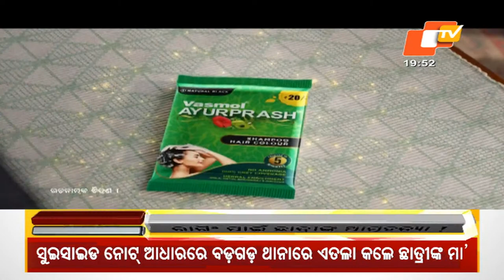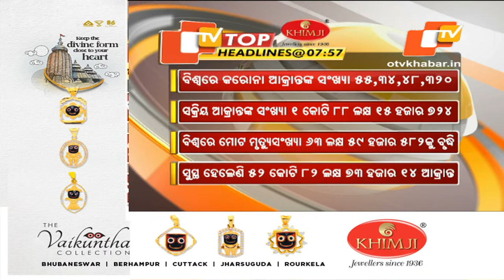LIVE I BJB college student found hanging inside hostel I OTV